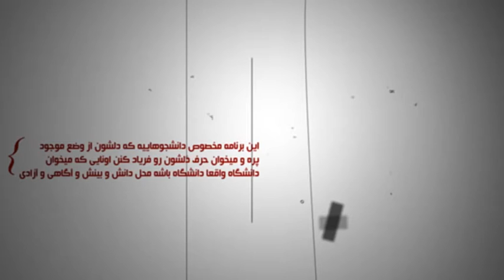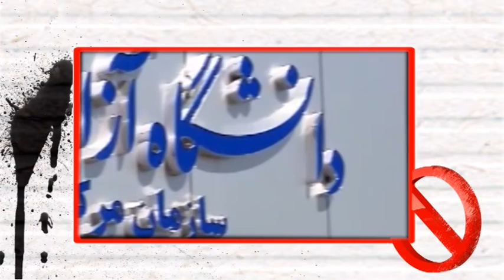حرفاى دانشجويى- وقتى دانشجوها ورودى دانشگاه رو بستن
آخرين اتفاقهاى مهم دانشجويى هفته. از تجمع بچه هاى دانشگاه بجنورد تا قطع درختهاى دانشگاه كازرون. بعدم ميخوايم ببينيم دانشگاه آزاد راست ميگه يا وزارت علوم؟